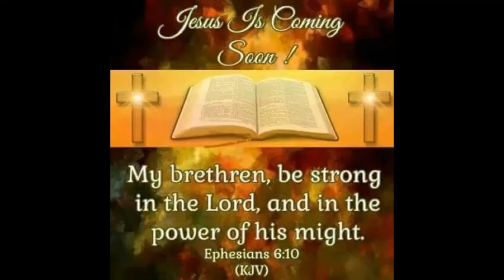David Wilkerson - Jesus In Your Crisis